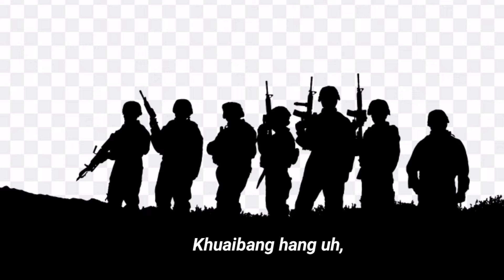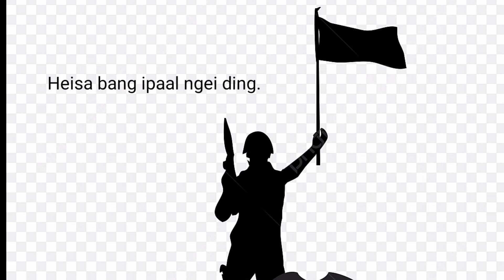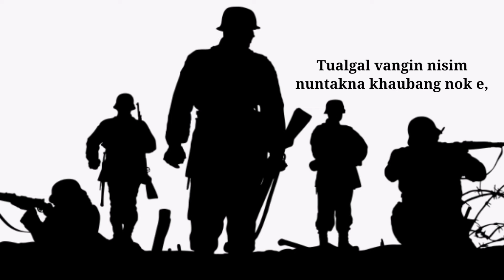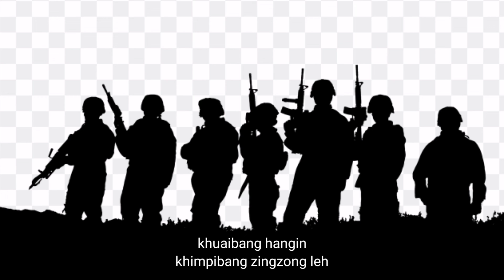TOLHKIKLOU DING//T.Chinzakhup (lyrics video)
Hiai lyrics video leh laa channel dang ah tuahsawn phallouh ahi,kuahiam thupiak zuiloua gamtang teitei omleh atunga Action lak ahi ding.

Alaa: Tolhkiklou ding
Aphuak & Asa: T.Chin za khup
Music & Rec: Dodo Records